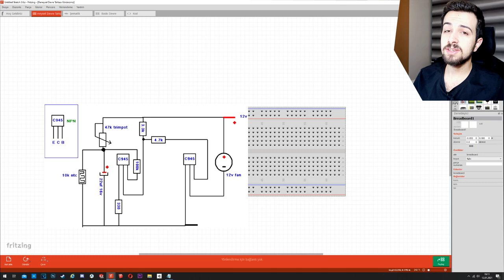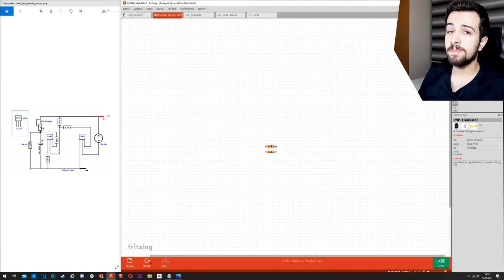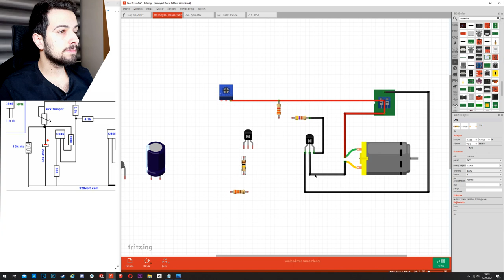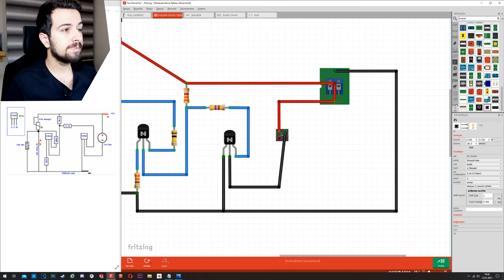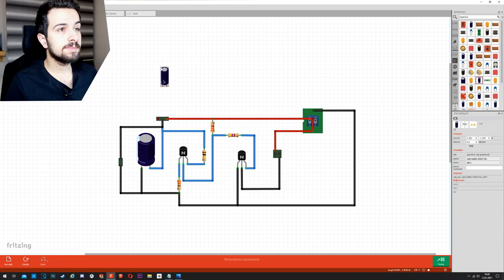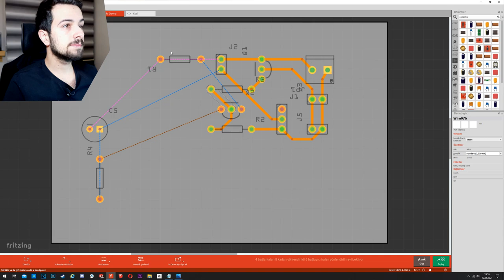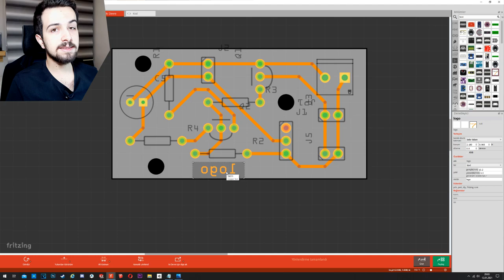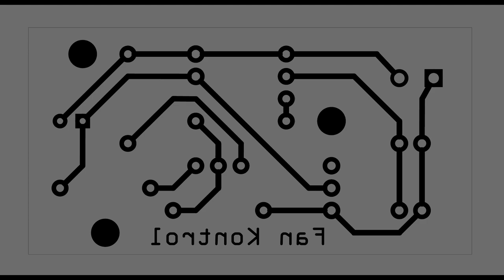Baskı Devre Yapımı ve Fritzing Kullanımı | Sıcaklık Kontrollü Fan Devresi [Part 2]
Herkese selam, ben Aydın. Bu videomda protoripleme sürecimin devamı olan baskı devre yapım aşamalarımı sizinle paylaştım. Kapak fotoğrafında gördüğünüz üzerinde çalıştığım ve ödev olarak vereceğim projenin baskı devresini yapmamı beklemeyin. Zaten yeni başlayacaklar için karmaşık sayılabilecek bir proje. Onun yerine daha basit bir fan kontrol devresini yapım sürecimi anlatmak istedim. Bu basit devreyi siz de kendiniz oluşturabilirseniz karmaşık işlere başlayabilirsiniz. Umarım sizler için faydalı bir video olmuştur. Bir sonraki videomda görüşmek  üzere..